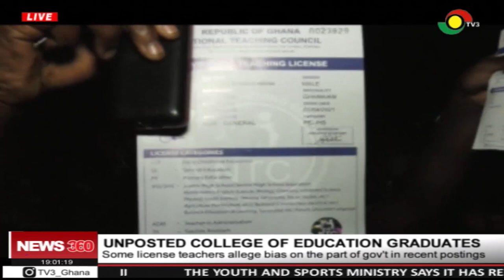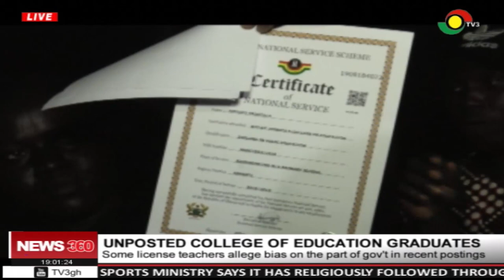Some license teachers alleges bias on the part of gov't in recent postings